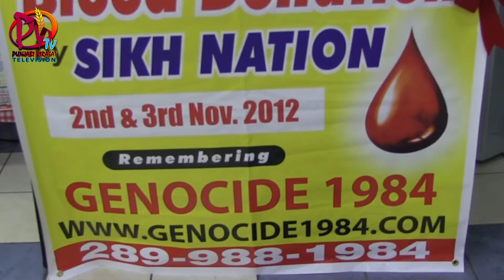SIKH NATION'S Blood Donation Camp commemorating 1984 Sikh Genocide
Sikh Nation Started a Blood Donation Camp chain 12 years back from Vancouver Surrey BC to commemorate the planned & polished Sikh Genocide By Indian Government in Delhi and 18 cities  around Delhi and killed more than 40000 Sikhs and looted /damaged their houses,properties .So Far 67000 lives have been saved with this donation of blood by Sikh nation donors Globally.